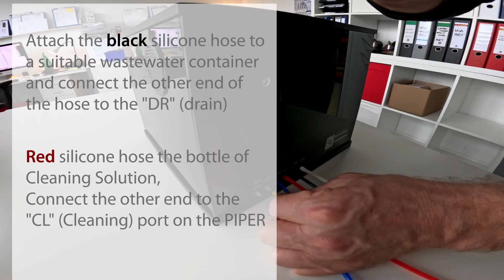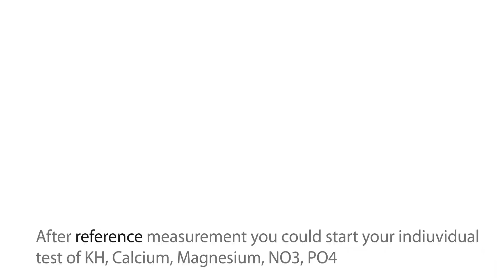PIPER from Reefmaster - analytical measuring device for automatic checking of water values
Exclusively at Royal Exclusiv the PIPER from Reefmaster  - analytical measuring device for automatic checking of water values

The Reefmaster PIPER is an analytical meter for automatically checking the water parameters of a reef aquarium.

It measures the five most important water parameters of your aquarium: carbonate hardness, calcium, magnesium, nitrate, and phosphate, allowing precise monitoring of these values ??anytime, anywhere.

The Reefmaster app enables easy handling, and automated calibrations make the PIPER a virtually maintenance-free analyzer.

A dosing unit is also being developed/implemented, which compensates for water parameters when they deviate from the measured optimal values.